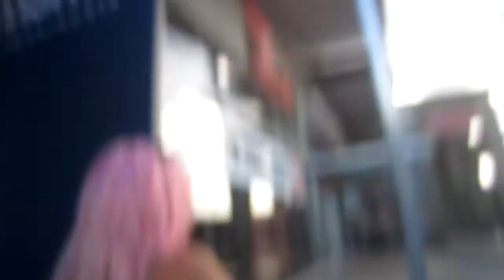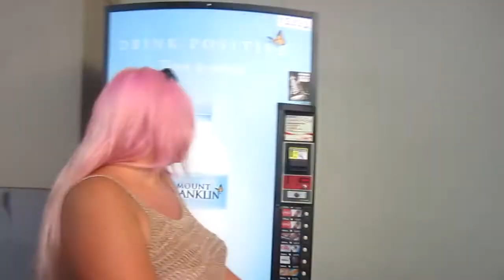BANK CARD HUNTER, AIR CON SNEAKS & COOL HAIR BRO! [8.2.14 - DAY 1135]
DAY 1135: Bank card hunter, sneaky air con tricks and awesome hairdo!

Snail mail:
Tannah
Coburg, Victoria
Australia, 3058